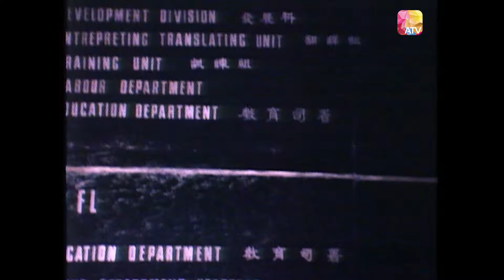大結局 驟雨中的陽光☀️ 第20集 |導演梅小青、林國雄、陳秀雯、蔣金、文雪兒、梁舜燕 | Love Story 1980 Episode 20 |ATV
驟雨中的陽光 第20集

故事簡介:
中等家庭出身的男孩子朱重敏(林國雄飾)，愛上一個環境與他有很大距離的富 家千金周秀中(陳秀雯飾)，兩人的戀愛受到壓力，雙方家庭起衝突，其中又加 插了情敵 Philip(黎漢持飾)的出現，重敏為了打敗條件比他好的情敵，決定發 奮向上，爭取心上人。最後他經過一番奮鬥，雖有所成，女方則要離港赴外國留 學，但經過這些遭遇，重敏已經成長了。

導演:梅小青
主演:林國雄、陳秀雯、蔣金、文雪兒、黎漢持、喬宏、李燕萍、劉克宣、梁舜燕
片長：30 分鐘 共 20 集
類型：青春成長 情感時裝
地區：香港
首播日期：1980 年